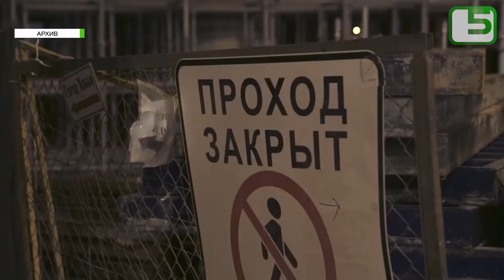Кыргызско-Российские отношения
Президент Садыр Жапаров совершит свой первый зарубежный визит в Российскую Федерацию. Встреча двух глав государств, согласно информации аппарата президента, состоится 24-25 февраля. Планируется провести двусторонние переговоры, касающиеся экономики, сельского хозяйства, взаимной торговли, а также реализации совместных проектов в энергосекторе.